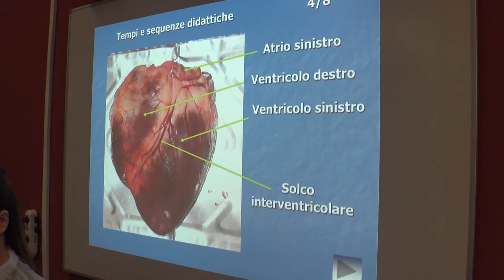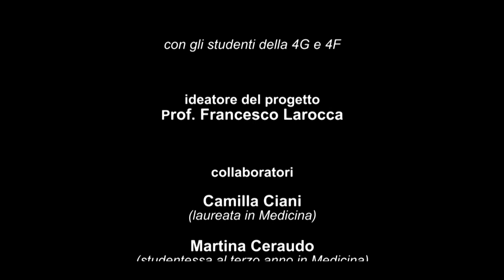ALLA SCOPERTA DELL'ANATOMIA DEL CUORE